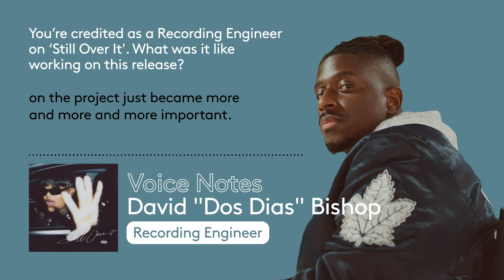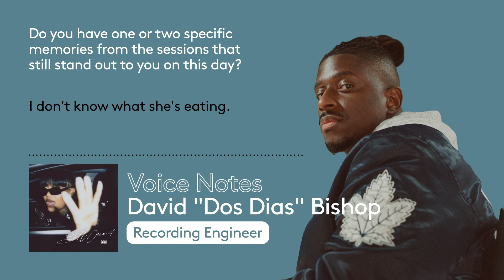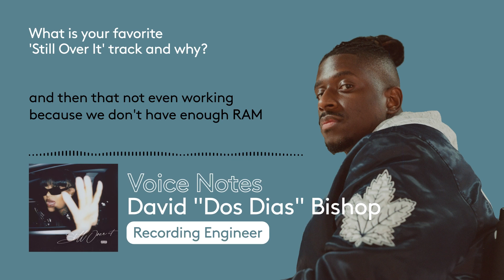Summer Walker's 'Still Over It': David "Dos Dias" Bishop (Multi-Plat. Engineer) | Jaxsta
📝🎵In our latest series, Voice Notes, we ask our Jaxsta members to send us voice memos about working on acclaimed albums celebrating landmark anniversaries - nostalgia guaranteed! In celebration of one year of Summer Walker's chart-topping album 'Still Over It', we've asked multi-Platinum Producer and Recording Engineer David "Dos Dias" Bishop about what it was like working on the project, collaborating with fellow creatives like Sean Garrett and the Love Renaissance family, and more. Watch his VoiceNotes in full now!

🔍 Explore the official music credits behind Summer Walker's album 'Still Over It' on Jaxsta

🎶 For info on how Jaxsta can help your music career, choose the plan that's right for you: